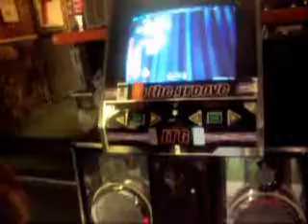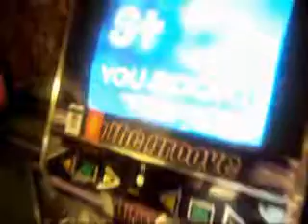Julie Q playing ROM-eo & Juli8 - 95.08%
Nostalgia video, and one of the first ITG videos recorded and posted on ITG Freak.  This score is pretty bad, but the video was taken on an original ITG cabinet (DDR upgrade) in January 2005 two months after the game was officially released, at one of the beta locations, one of my favorite places in the world, 8 on the Break.

My play style is weirdly different now (and much, much better), but it's kind of amusing to watch.